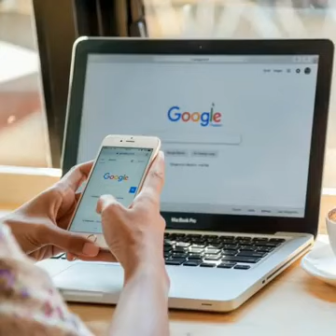world Narsinghanand Saraswati ll Dr Jakir Naik YouTube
This is the 100th description we've written for a key of awesome!